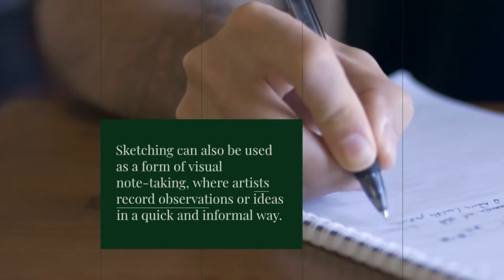Facts about sketch art | hawkpedia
Sketch art is a dynamic and versatile form of drawing that emphasizes loose, gestural lines and simplified shapes. It can be used as a preliminary step in the creation of more polished artwork, or it can be a finished product in its own right. Sketch art can be created with a variety of materials, including pencils, pens, charcoal, and markers, and can be done in a wide range of styles, from realistic to abstract, and from black-and-white to full-color. Sketch art is a great way to practice and improve your drawing skills, as it encourages you to focus on the basics of line, form, and composition. Whether you are a beginner or an experienced artist, sketch art can be a rewarding and enjoyable way to explore your creativity and develop your artistic abilities.